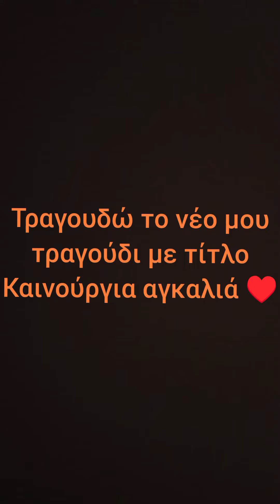νέο τραγούδιμου ♥️🎵 νούμερο 430